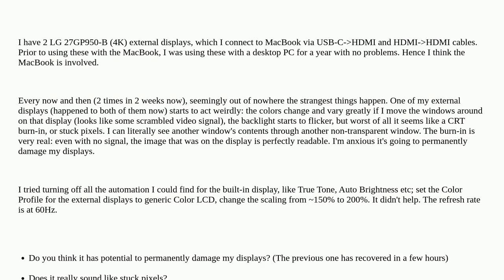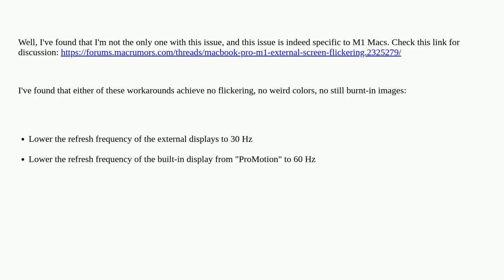External display burn-in with MBP16, 2021, M1Pro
A special thanks goes out to the community

  display screen hdmi